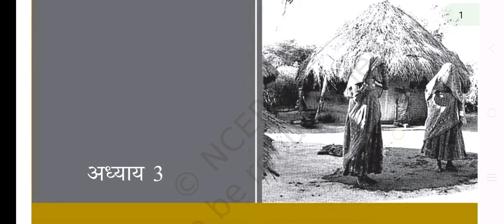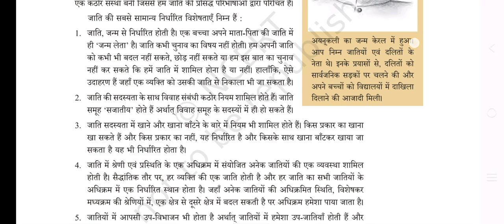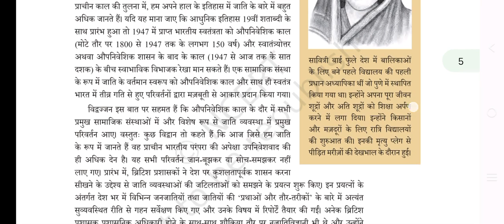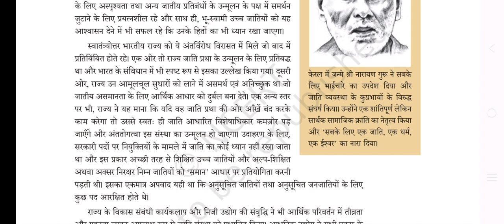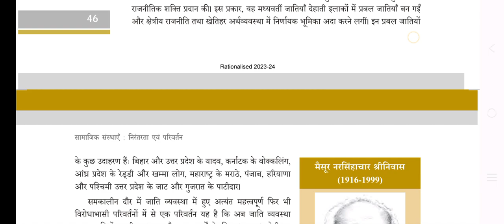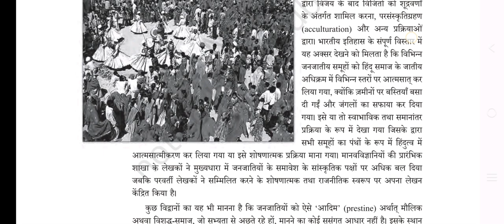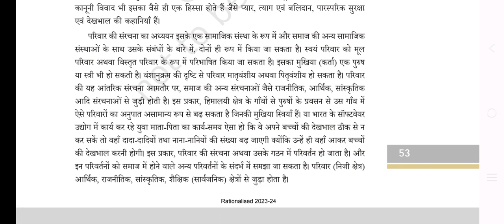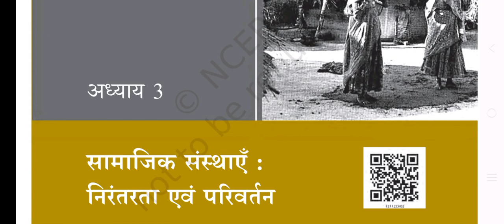Sociology | UPSC Preparation | Sociology as Optional Subject | Topic-Social Change